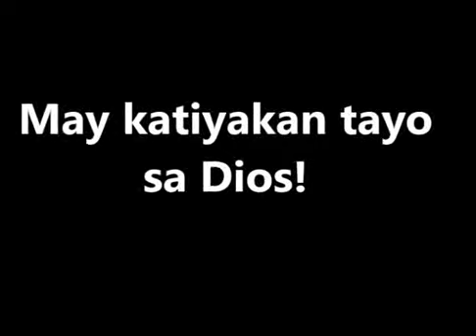Pastor Boy Dadula: May Katiyakan tayo sa Dios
MGBC